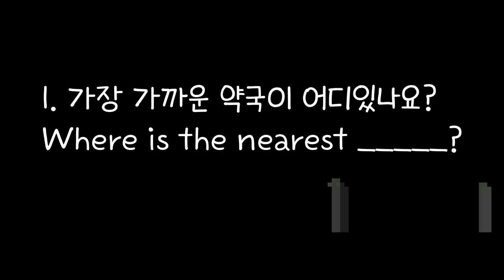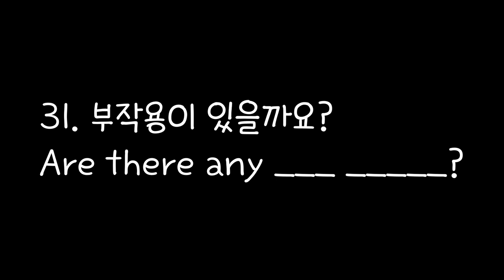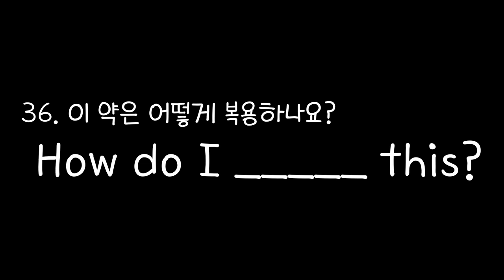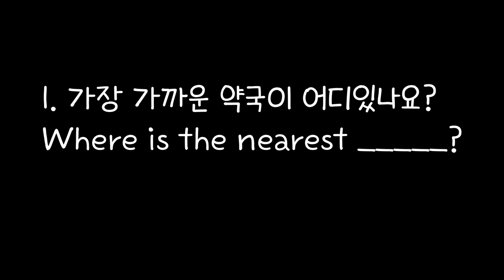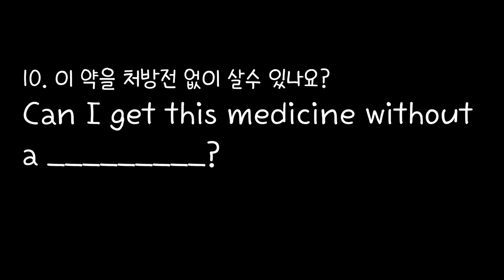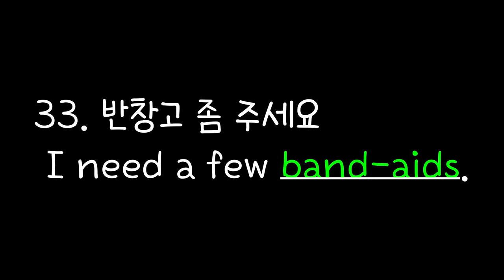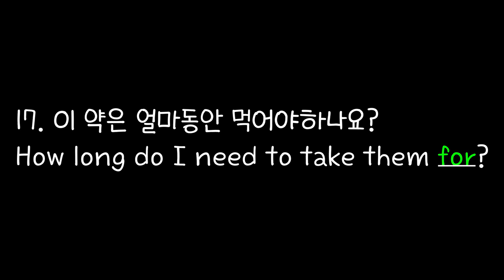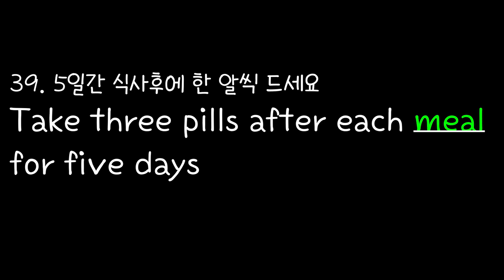[로지스쿨]#24/반복하면 영어가 너무 쉬워지는 40문장/약국영어 1편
[14:47] 오류 정정합니다
It's itches from bug bites 를  It itches from bug bites 로 정정합니다
[20:40] 39번 오타 정정합니다
 영어로는 세 알 이라고 되어있는데 한글로는 한 알이라고 되어있어요

정정합니다.
I'd like to pick up a prescription for my father는
"아버지의 처방약을 찾으러왔다" 입니다. 제가 실수로 "처방전"이라고 했네요. 처방전은 의사가 적어주는 종이를 말하죠 ^^

미국 약국에서 매일 쓰이는 40개의 유용한 표현을 모았습니다.
후속 영상은 며칠 내로 업로드 될 예정이에요. 아래에서 40문장을 다운로드 받으실 수 있어요.

We gathered 40 practical expressions that are used in a pharmacy.
Next video will be followed in a few days.